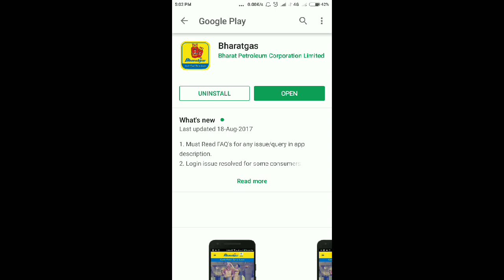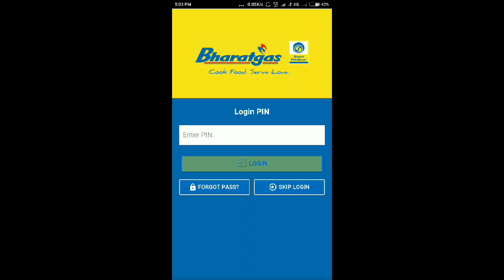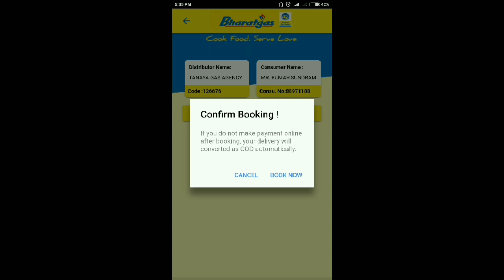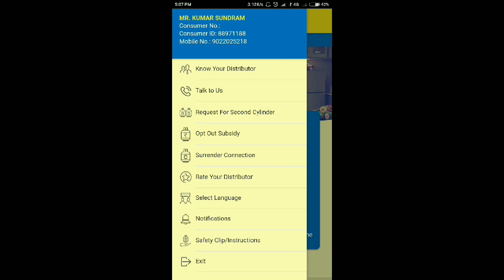Gas booking online 100% working for Bharat Indane and HP gas.घर बैठे गैस फृ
Daily you can earn any amount.